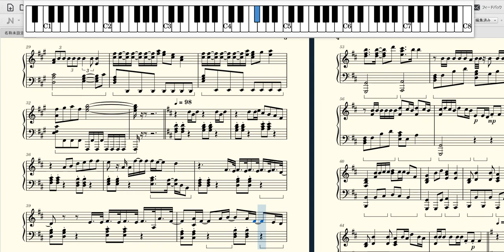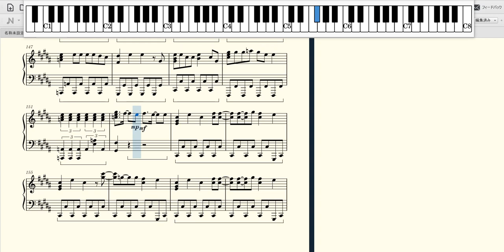【INI メドレー】piano cover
①Cardio
②SPECTRA
➂Yummy
④BAD BOYZ
⑤Rocketeer
⑥BOMBARDA
⑦HERO

耳コピで制作しました